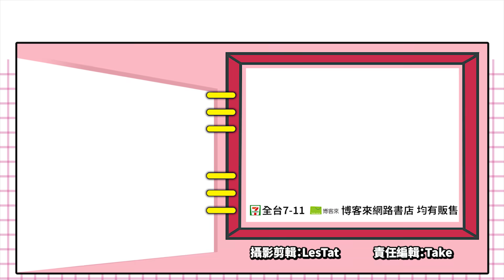未成年禁止！充滿色情和暴力的迷幻作品！_電玩宅速配20200929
《Lust from Beyond》是一款迷幻風格的恐怖冒險遊戲，故事描述骨董商人維克多·霍洛威，受到了邪惡的環境影響，為了找出答案，竟落入了邪教信仰當中。之後主角開始了與邪教一起的生活，並且迷失在淫穢的習俗當中。

在這維多利亞風格的豪宅裡面，還會發生什麼詭異且淫邪的事情呢？由於遊戲主打神秘的邪教以及淫穢的事物，自然也有許多18禁的畫面，而且還充滿了許多詭異的場景，這尺度還真的有點大啊！本作預計會在10月2號，先行開放一個免費的獨立版本《Lust from Beyond: Scarlet》，有興趣的玩家可以先去下載來試玩看看，未滿18歲的玩家不可以偷偷下載唷！